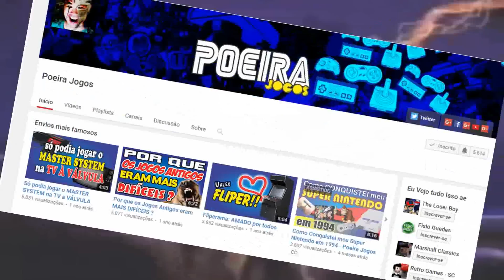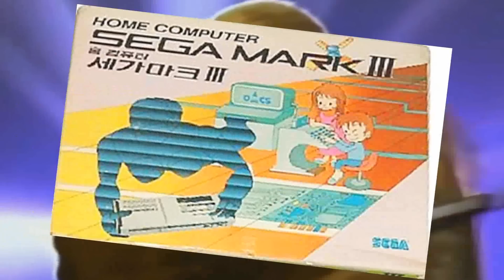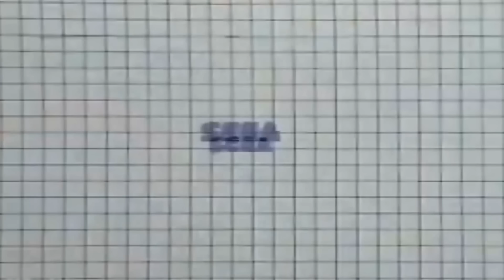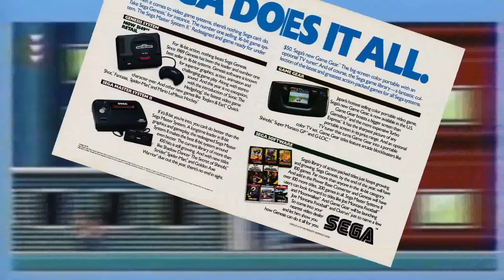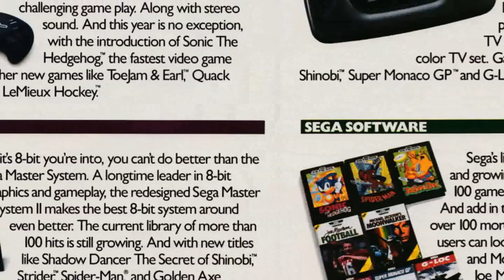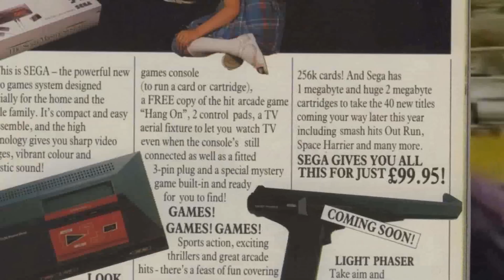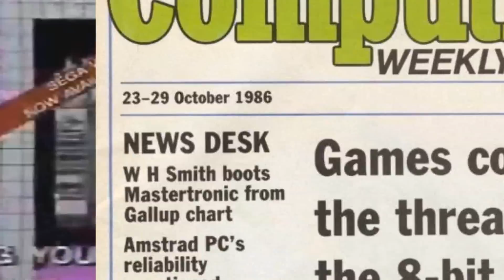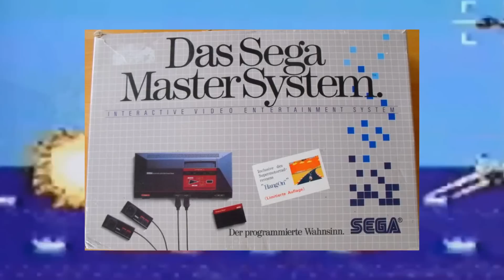História do Master System: Japão / Estados Unidos / Europa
Há tempos queria contar a história desse console, que eu aprendi a gostar e respeitar pois eu era doido pra ter um atari, mas quando fui no Jumbo Eletro comprar ele já estava fora de linha, e o vendedor nos empurrou um Master System II aquele com o Alex kidd in miracle world na memoria, ai mesmo desapontado fui dar uma chance e deu que Alex kidd in Miracle Wolrd virou meu jogo favorito